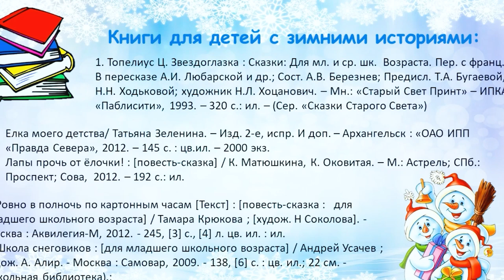Сакариас Топелиус «Зимняя сказка»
В рамках акции «Сказки доброты. Новогодние истории» громкие чтения книги представляет Библиотека № 17 им. Н. М. Рубцова округа Майская горка.